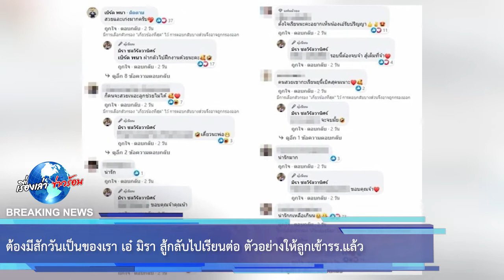ต้องมีสักวันเป็นของเรา เอ๋ มิรา สู้กลับไปเรียนต่อ ตัวอย่างให้ลูกเข้ารร.แล้ว